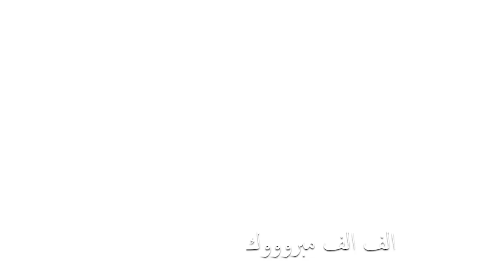حفل زواج ماجد عبدالرحمن البوعينين الف الف مبروووك